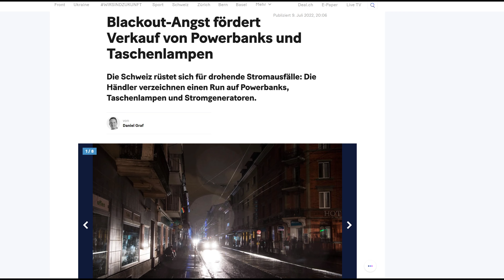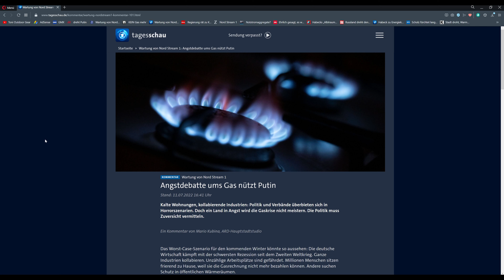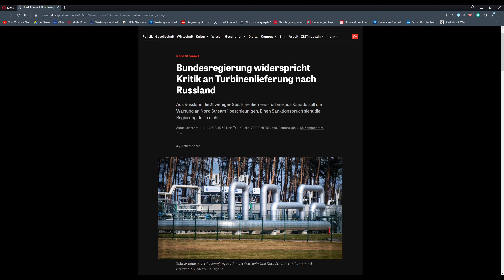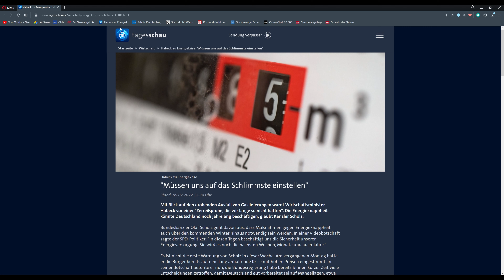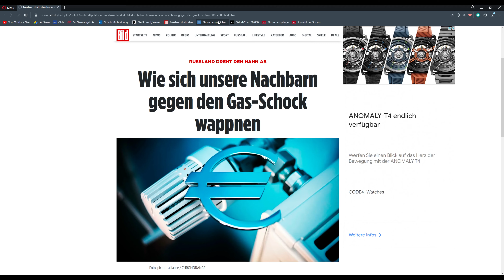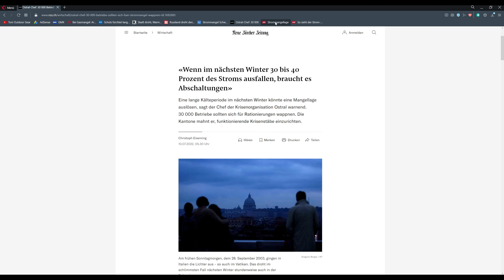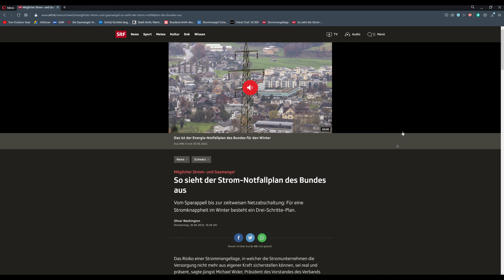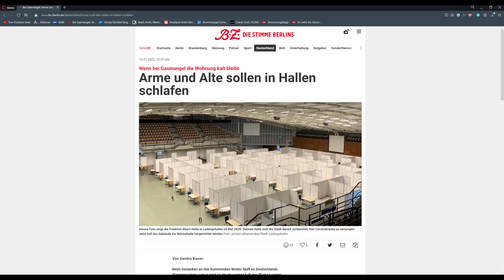Gas Lieferstopp mit welche Folgen ? Blackout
Im diesem Video geht es um das Lieferstopp der Nordstream 1 !